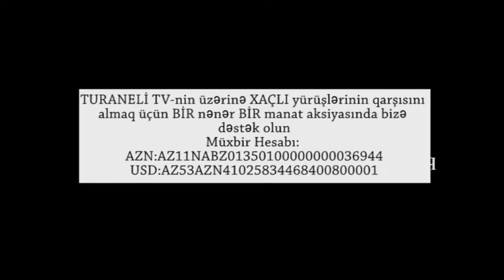MKİB rəisi Xədicə xanımın SÜPÜRGESİN əlindən alaraq işdən qovub_#TURANELITV abune ol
Süpürgəsi əlindən alınaraq işdən qovulma əmri yuxarıdan gəlib